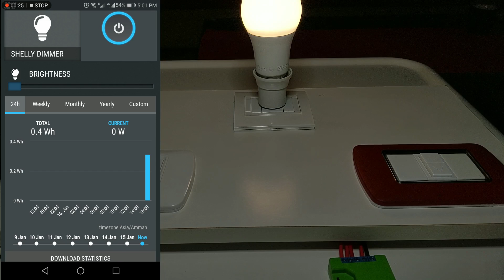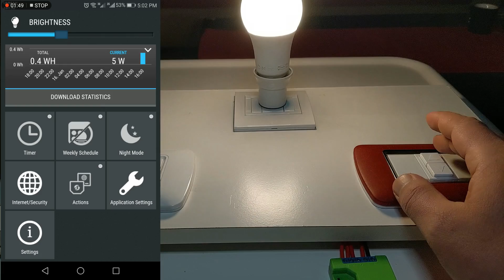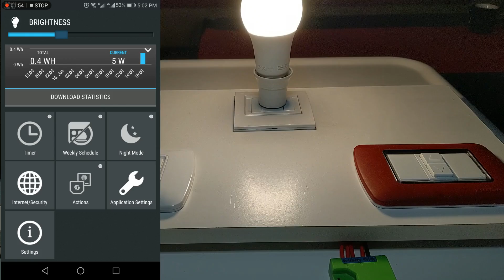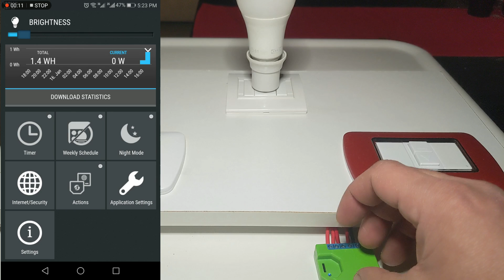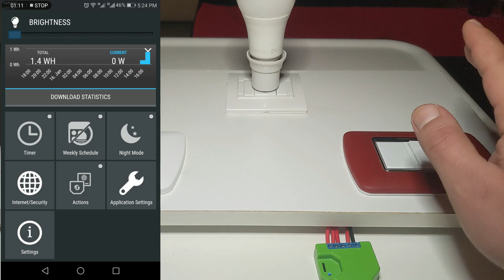shelly dimmer wiring - طريقة تركيب شيلي ديمر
shelly Dimmer شيلي ديمر جهاز صغير للتحكم بمستوى سطوع الانارة بقدرة تحمل 1-200  W
يمكن ربط الجهاز مع اكثر من لمبه او spotlight او لمبات الهالوجين

ملاحظة مهمه جدا يجب ان تكون الاضاءة led المستخدمة قابله للعمل مع الديمر يوجد رمز على علب هذه اللمبات بانها تعمل مع الديمر

سعر الجهاز 20 دولار فقط مع امكانية تركيب اكثر من لمبه على الجهاز سيكون هناك توفير كبير مقارنة مع اللمبات الذكية
رابط الجهاز شيلي ديمر من موقع الشركه في بلغاريا  مباشرة

رابط يجمع افضل مشترياتي من موقع امازون الامريكي (يحدث بشكل دائم)
يمكنكم متابعتي على موقع امازون من نفس الرابط
ربط افضل العروض على موقع امازون (العروض تتغير بشكل يومي يمكن حفظ الرابط للاستفادة من هذه العروض المتغيرة بشكل يومي)
Amazon Device Deals (Updated daily)
Deal of the day (Updated daily)
مفك الفحص الذي ظهر في الفيديو

tester from amazon DE
روابط اجهزة شيلي المتوفره على موقع امازون الامريكي

link for all available shelly devices from Amazon US

Shelly 1
Shelly PM
Shelly 2.5
Shelly Dimmer

لطلب التستر من موقع امازون

To buy Electronic Multitester from Amazon

لطلب مرابط الاسلاك من امازون

to by Wire Connectors from Amazon